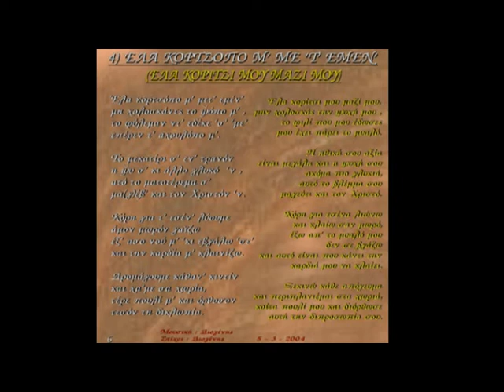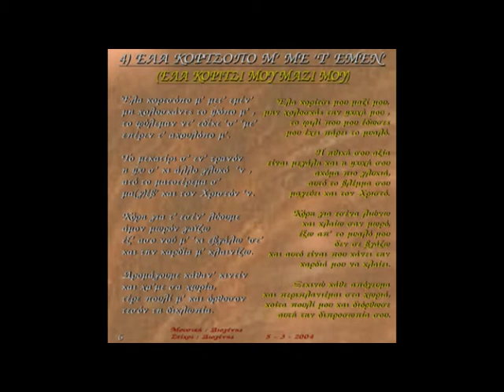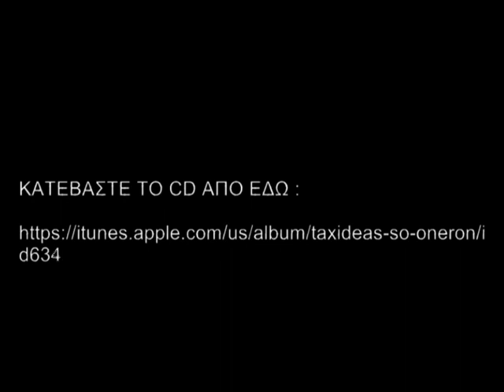04- Έλα κορτσόπο μ' με τ' εμέν - ΔΙΟΓΕΝΗΣ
CD : Ταξιδέας 'ς σο όνερον
Μουσική - Στίχοι : ΔΙΟΓΕΝΗΣ
D Productions 2013
Η ηχοληψία , η μίξη του ήχου & το mastering  έγιναν στο στούντιο '' Play House '' , από τον Διογένη.
Παραγωγή : D Productions (2013) Με επιφύλαξη παντός δικαιώματος, όλα τα δικαιώματα προστατεύονται
Copyright (2013) Αll rights reserved